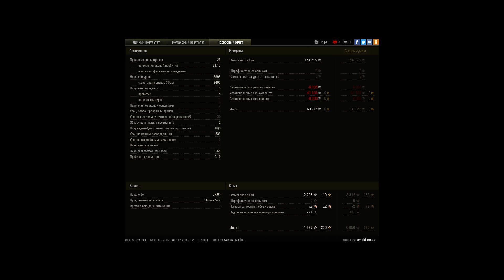Гюнтер Убийца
В первые 2 минуты боя набил почти 2к урона +1 фраг.(11.26) минус ещё один враг - Т28. На (11.08) противники начинают забирать противоположный фланг. (10.41) добрал пантерку. Поехав через центр, убрал арту (10.33). Заехав к противникам с фланга забрал шотного Мышонка(8.49), тут же на фраг напросился ис3(8.35). Затем с вертухи из за угла забираю 12тонника. Увидев вафлю в засвете заготовил ОФ ,(7.58) которые зашли на 643 да ещё и поджог на 424, торт не дал догореть ему(((. Оставшись один против 2х, встречаю в упор шотного Т34 и на реакции забираю его(6.42). Последнего противника решаю ждать на своей базе. Подождав его пару минут, Першинг начинает захват. Обменявшись с ним ХП забираю его на последних семи секундах,  победив в этой дуэли.